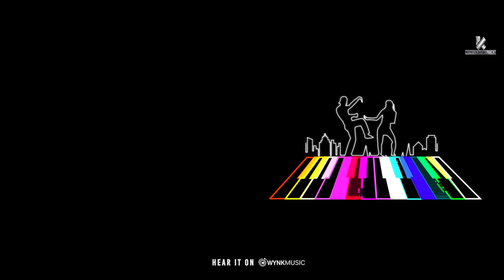Bayasa Ra Dosa | Studio Version | Bunty Anugulia | Juggernaut Singh | Saswat | Muzik Mantra Odia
Muzik Mantra Odia Presents Bayasa Ra Dosa

A SASWAT ACHARYA MUSICAL

Song Credits
♪ SINGER - BUNTY R SAMAL
♪ RAP - JUGGERNAUT SINGH
♪ LYRICS - SAGAR'S
♪ ARRANGEMENTS - ABHISHEK PANIGRAHI
♪ MIXING AND MASTERING - SOMESH SATPATHY
♪ DUBBING - SOMESH STUDIO
♪ DOP AND EDIT - MILAN DASH

Channel Credits
►Channel - Muzik Mantra Odia
►Channel Associates - Prahallad Gochhayat

ମୁଖୁଡ଼ା
ଆଲୋ ମୋ କଲେଜ ବାଲି ନାଲି ଚିଡ଼ିଆ
ତୋ ପାଇଁ ମନ ଭିତରେ ଭାରି ଅଡୁଆ

ହାଲୋଜିନି ଚେହେରା ତୋର ଦାଉ ଦାଉ ଜଳୁଛି
ଝରି ପୋକ ପରି ତୋ ଆଡେ ମାଡି ମୁଁ ଯାଉଛି

ହାଏ ହାଏ ,ମୋତେ ମାରିଦେଲା ତୋ ବାସେନା କେଶ

ଇଏ ତମର ନୁହଁ ତମ ବୟସ ର ଦୋଷ
ତମେ ବିନା make-up ରେ ହାଏ ଲାଗୁଚ ଗୋ କସ

ଅନ୍ତରା ୧

ଏ ମୋ ଗୋଲାପ ଝାଉଁଳି ଯା ନା
ଜଗି ପ୍ୟାସେଞ୍ଜରି ବସ...
ବାଇକି କୁ ଆସେ ପିଆଇବି ତୋତେ
ପଇଡ଼କୁ ଆଖୁରସ

ଏତେ ଅମାନିଆ ସତେ ମହା ବାତ୍ୟା
ଲାଗୁଚୁ ଭାରି ଡେଞ୍ଜର
ଥମି ଯା ଟିକେ,ଦେଇ ଦେ ରେ ମୋତେ
ତୋରି ଫୋନ ନମ୍ବର

ହାଏ ହାଏ ଲୋ ଦେଖି ମୁଁ ତତେ ହେଲି ବେହୋସ

  ଅନ୍ତରା ୨

ଜାଲିଆତି କରି ବାହା ହେଇଯିବି
ଦେହ ଆଉ ସହୁ ନାହିଁ
ବଣିଆ ଦୋକାନେ ପାଉଣା ଦେଇଛି
ମଙ୍ଗଳ ସୁତୁର ପାଇଁ,

ପାଳ ଭୂତ ପରି ଛିଡ଼ା ହେଇଚୁ ଲୋ
କଥା ତୋର ହୁଁ ହୁଁ,
ଏତେ ପାଠ ପଢ଼ି ଲାଭ ଟା କିରା ଲୋ
ପ୍ରେମ ଖଡ଼ି ଛୁଇଁ ନାହୁଁ ।

ହାଏ ହାଏ ଲୋ, ମଉନ ମୁହିଁ ତୋ ମୁରୁକି ହସ

                                               WARNING

ANTI-PIRACY WARNING This content is Copyright to Muzik Mantra Pvt. Legal action will be taken against those who violate the copyright of the following material presented.